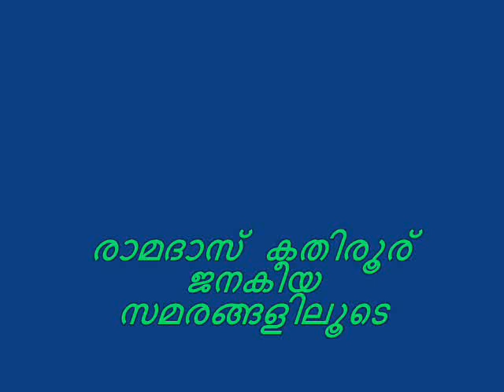RAMADAS KADIRUR PHOTO IN ITS LIFE